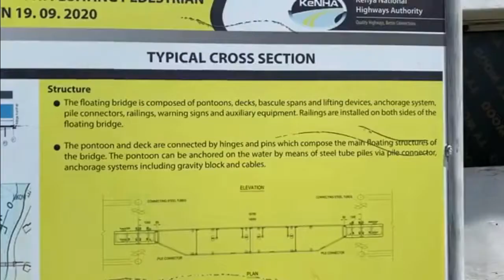The likoni floating bridge